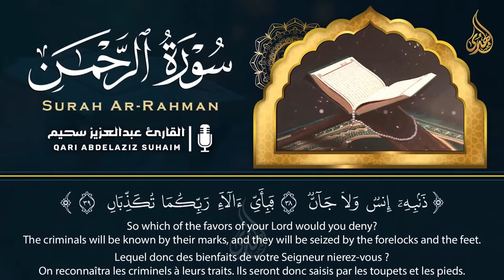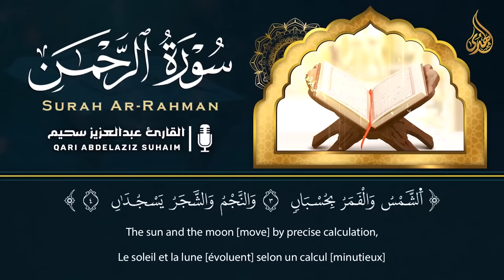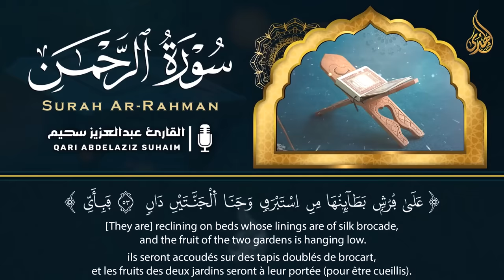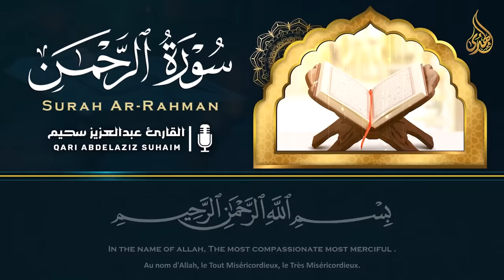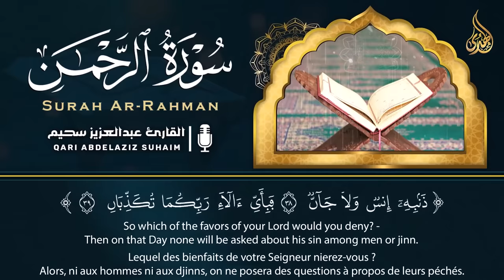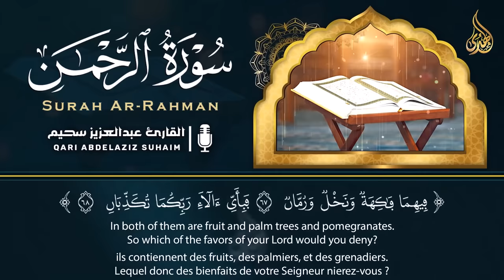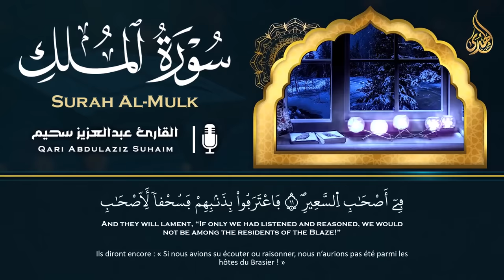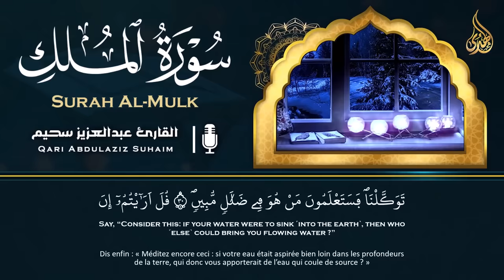سورة الرحمن و الملك التلاوة الكاملة التى بحث عنها الكثيرون بصوت القارئ عبدالعزيز سحيم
القارئ الجزائري عبد العزيز سحيم بلبل القرآن من اجمل الاصوات واعذبها على مستوى العالم ، هو الحناجر الذهبية ، هو بلبل القرآن ، هو اجمل صوت ، سبحان من رزقه والهمه وسواه
هذا هو عبد العزيز سحيم رفقا بالقلوب ياعبدالعزيز
سورة الكهف كاملة تلاوة هادئة كسكون الليل تريح القلب - القارئ علاء عقل Sourat al kahf Full
يوم الجمعة من الأيام العظيمة التي يجلها المسلمون فهو من أفضل الأيام، وفضل قراءة سورة الكهف يوم الجمعة عظيم، فهي نور بين الجمعتين كما ورد في السنة النبوية، وقراءة سورة الكهف ليلة ويوم الجمعة من السنن المستحبة في هذا اليوم العظيم.
وورد في السنة النبوية عدد من الأحاديث عن فضل قراءة سورة الكهف يوم الجمعة، حيث ورد عن النبي صلى الله عليه وسلم أنه قال «مَنْ قَرَأَ سُورَةَ الْكَهْفِ يَوْمَ الْجُمُعَةِ سَطَعَ لَهُ نُورٌ مِنْ تَحْتِ قَدَمِهِ إِلَى عَنَانِ السِّمَاءِ يُضِيءُ بِهِ يَوْمَ الْقِيَامَةِ، وَغُفِرَ لَهُ مَا بَيْنَ الْجُمُعَتَيْنِ».
فقراءة سورة الكهف يوم الجمعة من السنن العظيمة، حيث ورد أيضا في فضلها قول النبي صلى الله عليه وسلم «من قرأ سورة الكهف في يوم الجمعة أضاء له من النور ما بين الجمعتين». رواه الحاكم.
حديث عن فضل قراءة سورة الكهف يوم الجمعة
ومن الأحاديث النبوية التي وردت في فضل قراءة سورة الكهف يوم الجمعة ما جاء عن رسول الله صلى الله عليه وآله وسلم في الحديث النبوي الشريف حيث قال «مَنْ قَرَأَ سُورَةَ الْكَهْفِ يَوْمَ الجُمُعَةِ أَضَاءَ لَهُ النُّورُ مَا بَيْنَهُ وَبَيْنَ الْبَيْتِ الْعَتِيقِ» أخرجه البيهقي في «شعب الإيمان».
وقد أكدت دار الإفتاء أنه يندب قراءة القرآن في كل الأيام وخاصة يوم الجمعة بقراءة سورة الكهف؛ كما ورد عن أبي سعيد الخدري أنه قال «من قرأ سورة الكهف ليلة الجمعة أضاء له من النور فيما بينه وبين البيت العتيق». رواه الدارمي وصححه الشيخ الألباني في «صحيح الجامع» (6471).
حكم قراءة سورة الكهف يوم الجمعة
كما ورد عن فضل وحكم قراءة سورة الكهف يوم الجمعة وفضلها في سائر الأيام أن قراءتها وحفظ العشر آيات الأوائل منها تقي من فتنة المسيح الدجال، حيث ورد في ذلك قول النبي صلى الله عليه وسلم «من حفظ عشر آيات من أول سورة الكهف وتدبرها، عُصم من الدجال».
والعصمة من المسيح الدجال تعني أن يحفظه الله ويقيه من شر فتنة الدجال الذي يعد خروجه من علامات الساعة الكبرى في آخر الزمان ليدعي الألوهية.
وقت قراءة سورة الكهف يوم الجمعة
ويبدأ وقت قراءة سورة الكهف من ليلة الجمعة وفي يومها، فيبدأ وقتها من غروب شمس يوم الخميس، وينتهي بغروب شمس يوم الجمعة، فيما أكدت دار الإفتاء أنه يستحب قراءتها في أي وقت من يوم أو ليلة الجمعة، كما تجوز قراءتها سرا أو جهرا.
وأكدت دار الإفتاء أنه لا حرج في قراءة القرآن في المساجد يوم الجمعة قبل صلاة الجمعة، ومنه سورة الكهف، وذلك لأنه أمرٌ حسنٌ يجمع الناس على كتاب الله تعالى ويهيئهم لأداء شعائر الجمعة.
Warsh 'An-Nafi'
سورة الكهف لعلاء عقل,سورة الكهف علاء عقل,سورة الكهف للقارئ علاء عقل,سورة الكهف للشيخ علاء عقل,